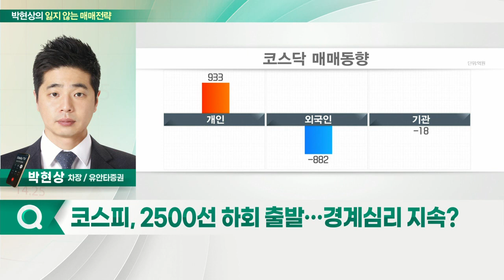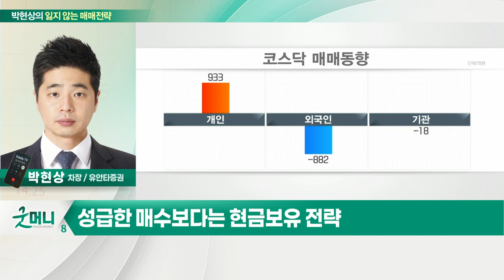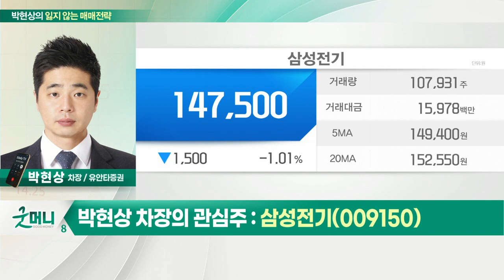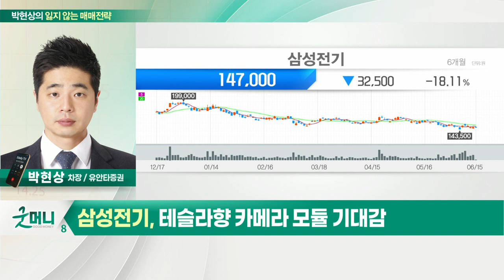삼성전기(009150)... PER 10배 이하로 매력 상존_박현상의 잃지 않는 매매 전략 (20220615)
Q. 코스피, 2500선 하회 출발… 경계심리 지속?
Q. 수급 공백 속 FOMC 앞둔 경계감 고조
Q. 성급한 매수보다는 현금보유 전략

- PER 10배 이하로 매력 상존
- 테슬라향 카메라 모듈 기대감
- MLCC 이익률 증가 기대